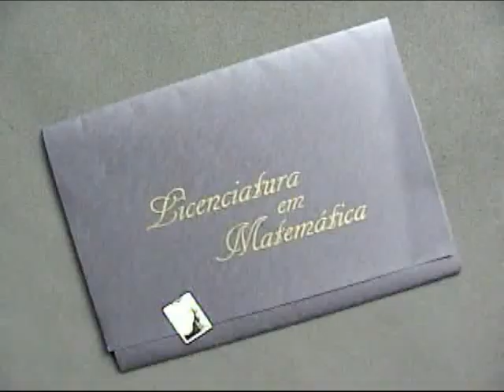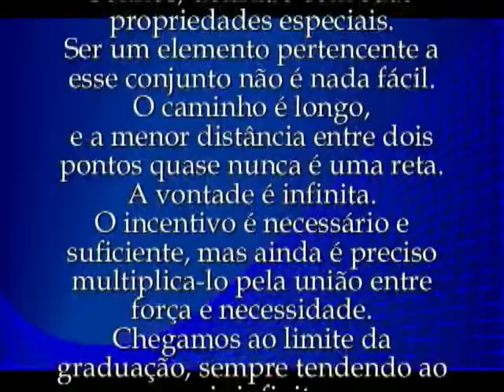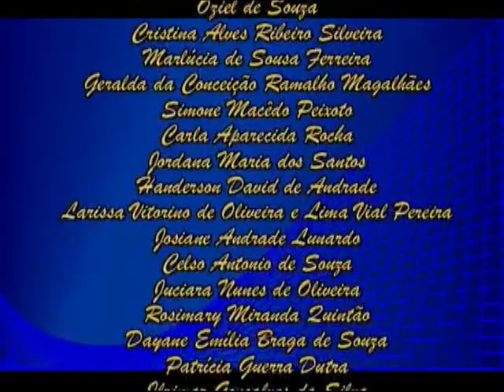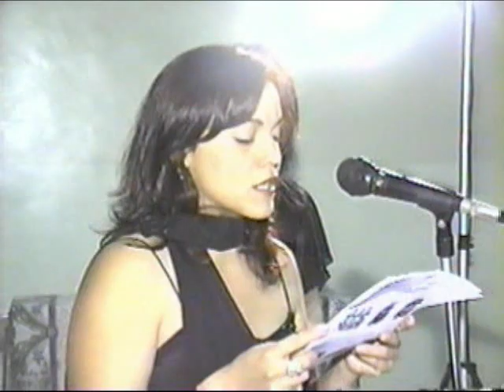1-3) Licenciatura em Matemática - Formandos 2006 - UNIVALE - Cerimônia Religiosa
Licenciatura em Matemática - Formandos 2006 - UNIVALE - Cerimônia Religiosa

📼 Passamos fotos, fitas VHS, VHSC, HI 8mm, miniDV e DVD para pendrive, cartão SD e HD externo. Artur Duvideo 📲 (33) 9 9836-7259 📲